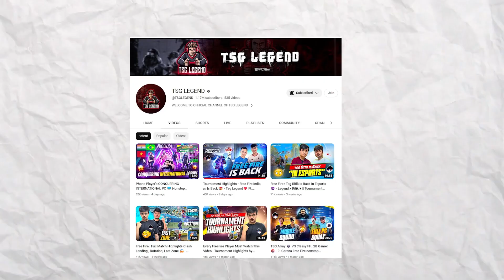What makes TSG LEGEND the most UNIQUE esports athlete 🤔💥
About me:
IGN: OGxSWARAJ18
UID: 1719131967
GUILD: OGxELITE
DEVICE: OPPO A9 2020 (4GB|128GB)

Gamers Audience (Garena Free Fire). No Any Harmful Contents in this video. Its Just For Fun And Entertainment Only - Garena Free Fire

Regards
Swaraj

YAHA SE NICHE SAB BAKWAS HAI 🥱

Garena Free Fire DJ Alok Chrono or Ab SkyLer Free Fire Live with Swaraj 18!! Free Fire Live One Tap HeadShot
Gold to Heroic and Grand Master Rank Push The Cobra
Project New Evo Mp40 Skin Unbox Free Fire Live New
Update and New Event Diamond Spin with Swaraj 18!!
Solo, Duo, Squad, Dynamic Duo and Custom Room
Gameplay. Free Fire Live Streamer From India Killing
Player with LOUD Volume Spy Like James Bond 007
Level Up to 99. GAME NAME - Garena Free Fire

Free Fire Top Country:
1.Garena Free Fire Indonesia Live
2.Garena Free Fire Brazil Live
3.Garena Free Fire Brasil Live
4.Garena Free Fire India Live
5.Garena Free Fire Singapore Live
6.Garena Free Fire Thailand Live

1. Free Fire Live 2. Free Fire India
3. Free Fire
4. Total Gaming Live
 5. Two side gamers Live
 7. Dj
 8. Dj Alok Free Fire
 9. Free Diamonds
10. Garena Free Fire
11. Free Fire New Event
12. Free Fire Free Diamonds
 13. Free Fire Tips & Tricks
14. Free Fire Free Diamond Trick
15. Free Fire Gameplay
 16. Free Fire Custom Room
17. Free Fire Factory Challenge
18. Killer Ff
19. Jonty Gaming
20. Desi Gamers
21. Garena Free Fire
22.free fire
23. dj alok live
24. Jodd Gameplay
25.tsglegend gameplay
26.tsglegend prank
27.rank push
28.freefire prank
 29.free fire live
30.free fire official
 31.Garena free fire
  32.free fire diamonds
33.free fire gameplay
34.grandmaster gameplay
35.awm over power gameplay.
 36.free fire game
  37.india region fastest player
 38.highlights
39. Swaraj 18!! new video

1: How To Get Dj Alok Character In Free
2:- How To Get Dj Alok Character in Gold
3- How To Get Alok Character in Fre
4: How To Get Free Dj Alok Character
5- Get Free Dj Alok Character